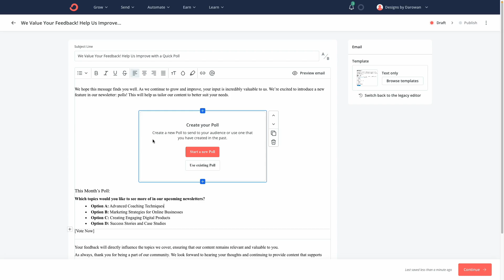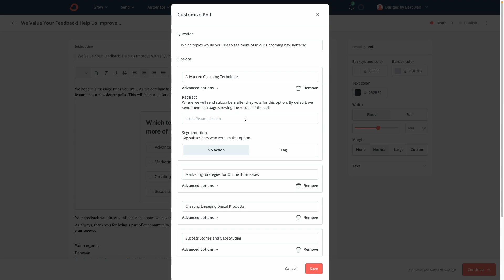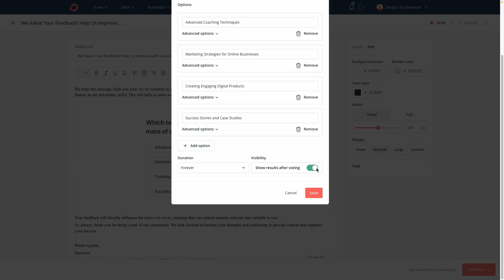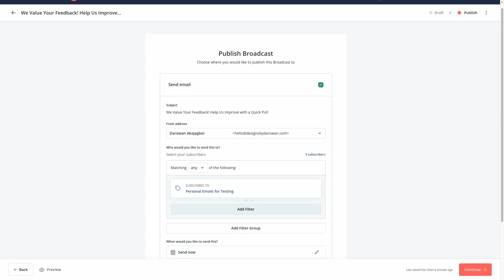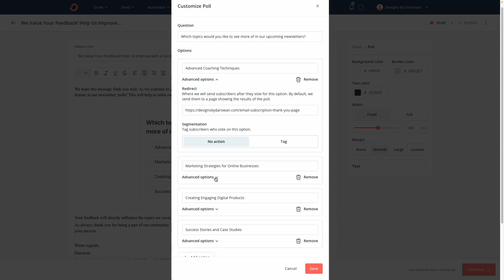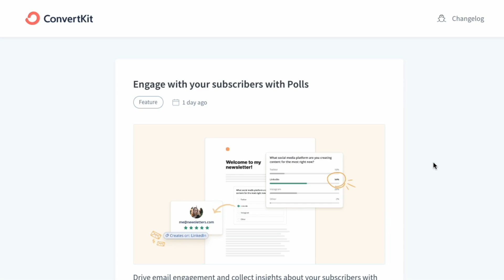ConvertKit's New Poll Feature (2024) A Game-Changer for Email Engagement and Segmentation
In today's video, we explore ConvertKit's latest update featuring a new poll option. I'll walk you through my initial experience testing this feature, demonstrating how to create a poll, customize it with advanced settings, and analyze its effectiveness.

00:30 Frustrations with Previous Polling Methods
01:31 Exploring the New Poll Feature
02:13 Advanced Poll Options
03:49 Testing the Poll
06:02 Final Thoughts